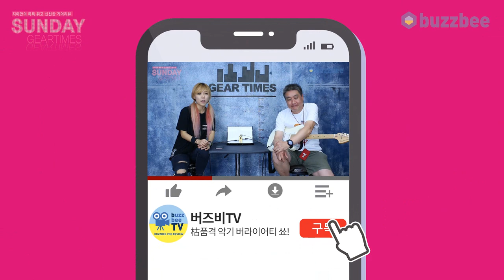Pettyjohn Electronics 이펙터 Lift